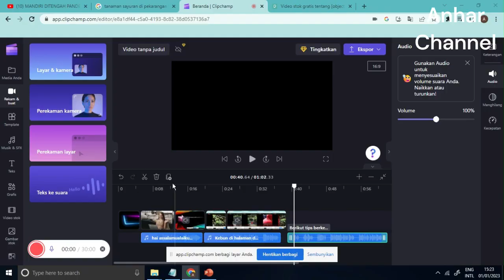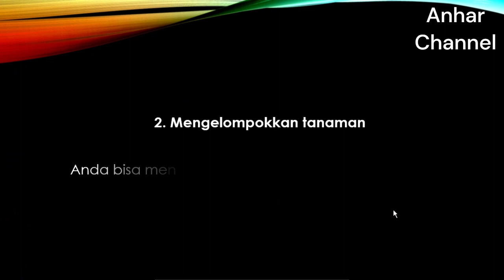TIPS MEMPERCANTIK RUMAH DENGAN KEBUN MINIMALIS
Berikut tips berkebun yang minimalis untuk pemula:
1. Manfaatkan dinding atau pagar
2. Mengelompokkan tanaman
3. Ketersediaan Air
4. Tambahkan tanaman berbunga
5. Kontrol hama dan gulma
Backsound : Ice & Fire - King Canyon.mp3
ide fr,
ide garasi,
ide bisnis modal kecil,
ide usaha,
ide jualan modal kecil untung besar,
ide usaha modal kecil,